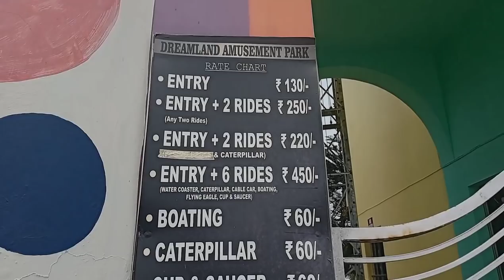my 20th birthday 🎂||birthday vlog💞||Dreamland||Siliguri